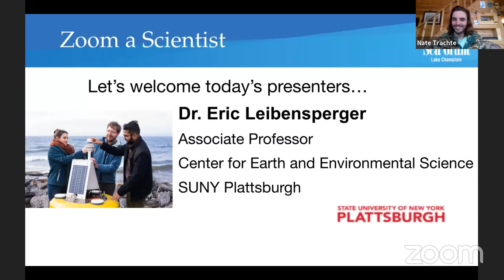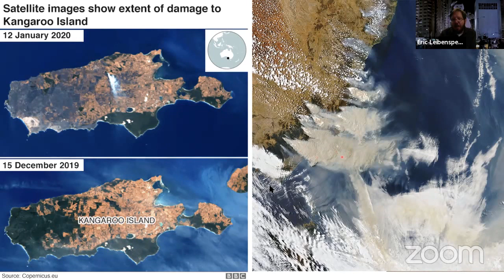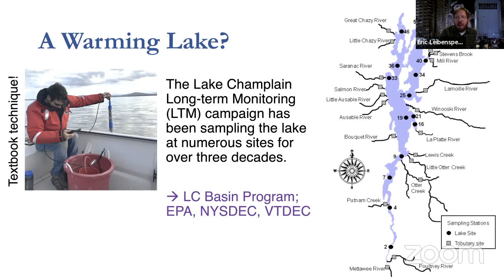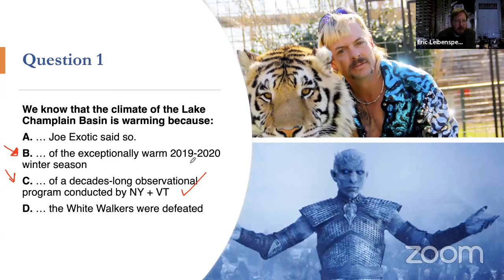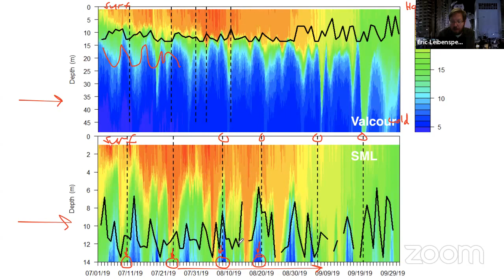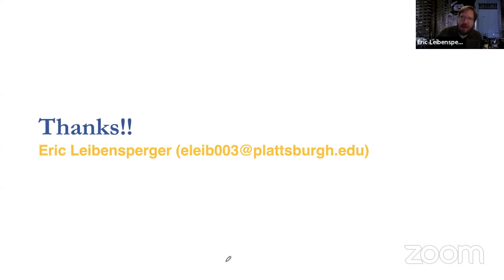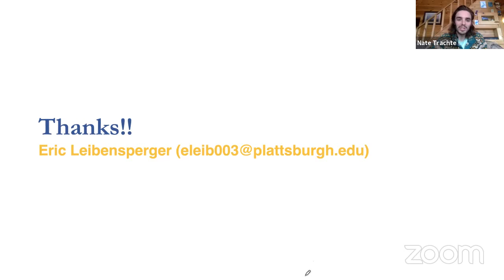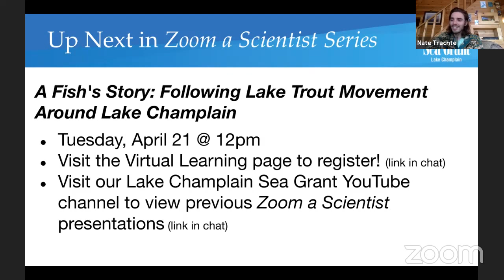Zoom a Scientist: Climate change in the Lake Champlain Basin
Webinar was live on 4/17/20
Presenter Eric Leibensperger, SUNY Plattsburgh

Share them with us on Instagram @LakeChamplainSeaGrant or our Lake Champlain Sea Grant Facebook page.

For information about future Zoom a Scientist presentations head to our